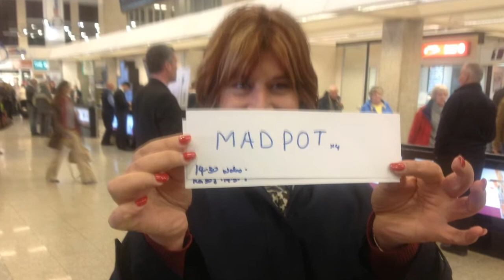MAPDOT2 - Gozo Day 1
Iulian's iMovie of MAPDOT2 - Day 1